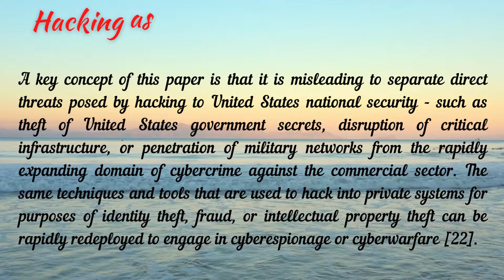The Professionalization of the Hacker Industry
Author
Tyson Brooks, Syracuse University, USA

Abstract
Society is inextricably dependent on the Internet and other globally interconnected infrastructures used in the provisioning of information services. The growth of information technology (IT) and information systems (IS) over the past decades has created an unprecedented demand for access to information. The implication of wireless mobility are great, and the commercial possibilities of new and innovative wireless flexibility are just beginning to be realized through the emergence of the Internet of Things (IoT). This article takes a look the history of hacking and professionalization of the hacker industry. As the hacker industry becomes more fully professionalized, it is becoming much more adaptive and flexible, making it harder for intelligence and law enforcement to confront. Furthermore, the hacker industry is blurring the distinction between motivated crime and traditional computer security threats - including the disruption of critical infrastructures or the penetration of networks.